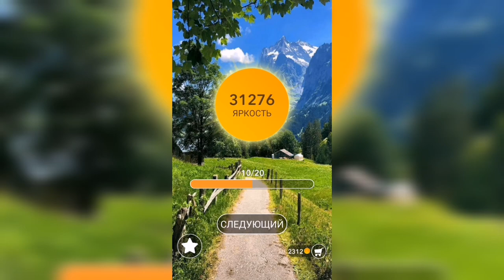Word / Слово Крест: Поиск русского кроссворда / Уровень 880